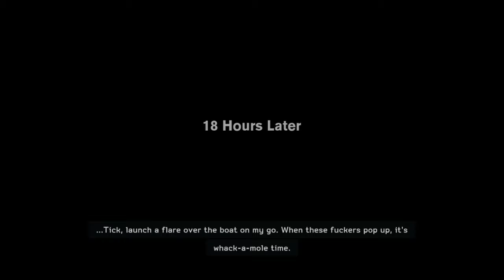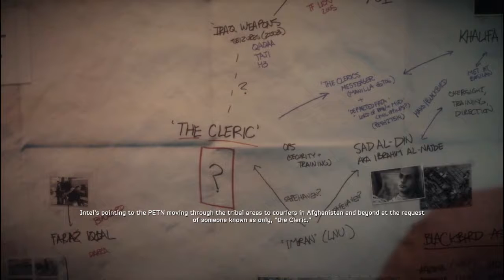MEDAL OF HONOR WARFIGHTER PART 5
"males bikin deskripsi !